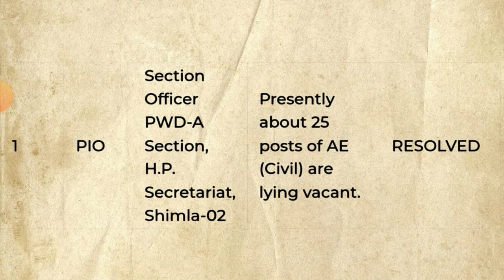HPPWD || Assistant Engineer (Civil) Current Vacancy Update || Sanction Cadre || July 2024